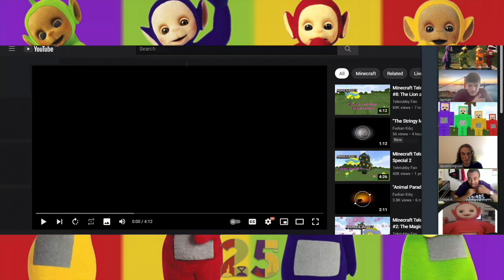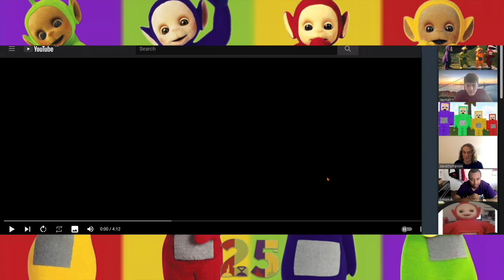Interview with Teletubbies Actor Dave Thompson (OG Tinky-Winky)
I know, it seems as if I'm on a roll lmao

You saw me talk with the original host of "Blue's Clues", Steve Burns. You saw me talk with the original performer of Elmo from "Sesame Street", Kevin Clash.

But now, in honor of Teletubbies' 25th anniversary this year, y'all get to see me interview the incredible British actor and stand-up comedian, Dave Thompson. Believe it or not, Dave was the original performer of Tinky-Winky from "Teletubbies" and he performed the purple Teletubby for about 70 episodes before he was unfortunately fired and the late Simon Shelton Barnes took over. He's the one who played Tinky-Winky in the opening and closing sequences and all the other recycled footage used in the show such as TV Events and Magical Events.

Me and my friends/fellow T-Tubs fans @TeletubbyFan, @windyclips6679, @Blue65Tank, and Jayman had the absolute honor of meeting and interviewing Dave last Sunday on Zoom and talked with him for 2 hours (the longest time I've ever spent with a famous person lol).

The full interview has already been posted on WindyClips' channel, as the link is on the top of the description. But I decided to upload the portions of the interview on my channel where Dave answered my questions and Teletubby Fan showed him my Minecraft world. Heck, I even got to play the Teletubbies theme song on my piano in front of Dave (with my Kurzweil sound).

Getting the chance to talk to the guy who wore the fuzzy purple suit and actually worked on the show was such a surreal experience. But I REALLY must thank my good friend Teletubby Fan for setting up this interview and having me be part of it. It is such an honor.

So yeah, hope y'all enjoy it!